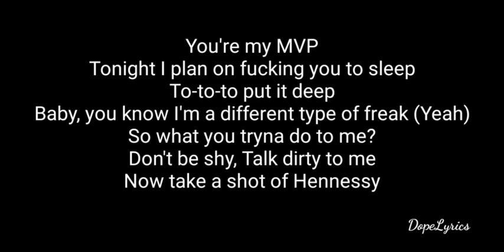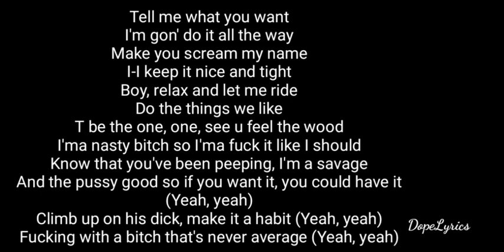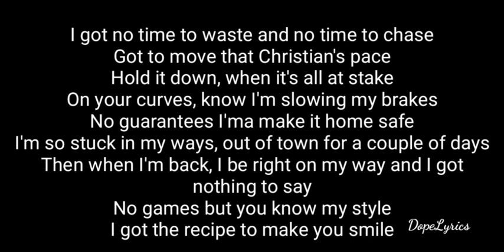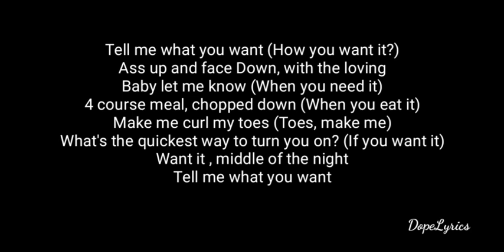Teyana Taylor - how you want it (LYRICS VIDEO) King Combs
[Verse 1: Teyana Taylor]
You're my MVP
Tonight I plan on fucking you to sleep
To-to-to put it deep
Baby, you know I'm a different type of freak (Yeah)
So what you tryna do to me?
Don't be shy, Talk dirty to me
Now take a shot of Hennessy

[Chorus: Teyana Taylor]
Tell me what you want (How you want it?)
Ass up and face down , with the loving
Baby let me know (When you need it)
4 course meal, chopped down (When you eat it)
Make me curl my toes (Toes, make me)
What's the quickest way to turn you on? (If you want it)
Morning , middle of the night

[Verse 2: Teyana Taylor]
Tell me what you want
I'm gon' do it all the way
Make you scream my name
I-I keep it nice and tight
Boy, relax and let me ride
Do the things we like
T be the one, one, see u feel the wood
I'ma nasty bitch so I'ma fuck it like I should
Know that you've been peeping, I'm a savage
And the pussy good so if you want it, you could have it (Yeah, yeah)
Climb up on his dick, make it a habit (Yeah, yeah)
Fucking with a bitch that's never average (Yeah, yeah)

[Chorus: Teyana Taylor]
Tell me what you want from me? (How you want it?)
Ass up and face down, (Down, with the loving
4 course meal, chopped down (When you eat it)
In the mornin, middle of the night

[Verse 3: King Combs]
Yeah
Tell me all the things you see in the kid
Is it me or is it just the life that I live?
Just tell me what it is 'cause I can make you feel this
How he never did as long as you keep it real with me
And yeah, I know I'm young but I'm old enough
I'ma stand in that pussy, have you folding up (Uh, huh)
Face down, ass up, girl you know what's up
Eat it up, beat it up, make your toes curl up
I got no time to waste and no time to chase
Got to move that Christian's pace
Hold it down, when it's all at stake
On your curves, know I'm slowing my brakes
No guarantees I'ma make it home safe
I'm so stuck in my ways, out of town for a couple of days
Then when I'm back, I be right on my way and I got nothing to say
No games but you know my style
I got the recipe to make you smile

[Chorus: Teyana Taylor]
4 course meal, chopped down (When you eat it)
Want it , middle of the night
[Outro: Teyana Taylor]
Tell me what you want (Oh)